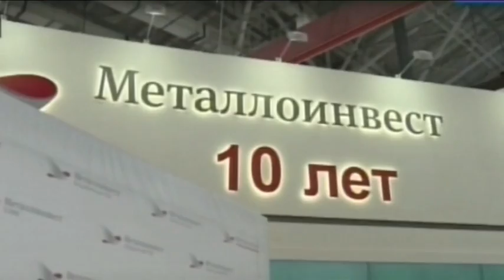Время местное «Металл Экспо - 2016»